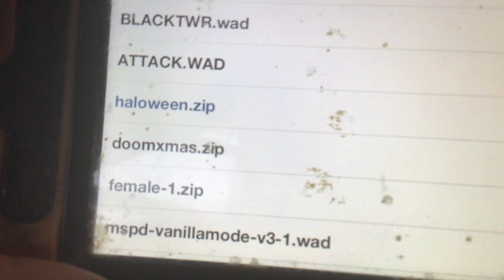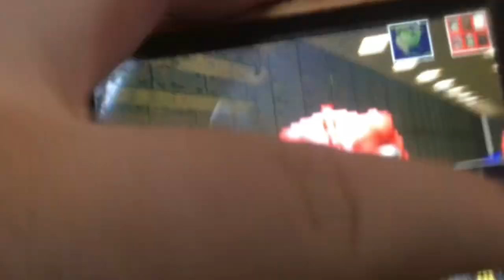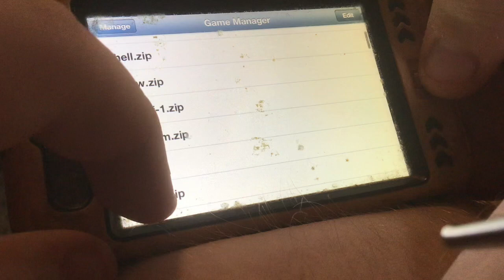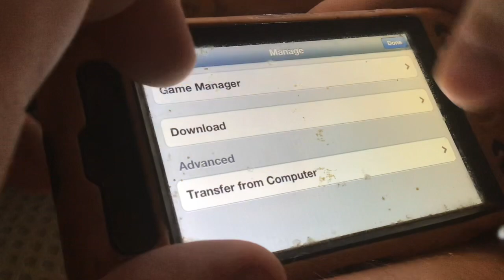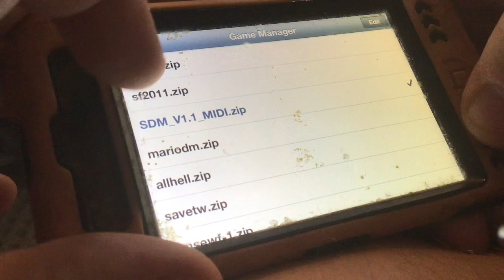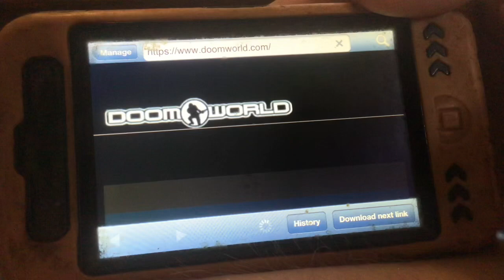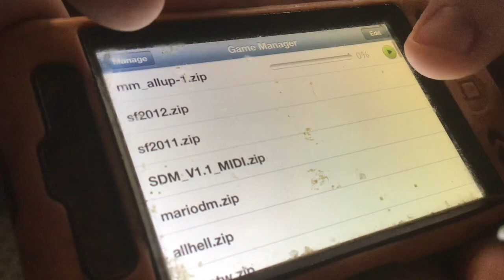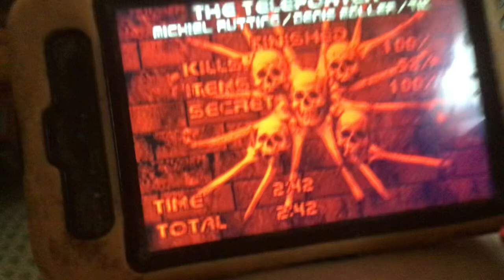Doom: GAMECEPTION gameplay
I played a mobile app that has been dead for about 10 years now, named GAMECEPTION, in a nutshell it was doom but with boom support, while I don’t have anything to screen record with, I can atleast record with my other iPod while I play a selection of my very weird wads from my childhood for a video, I can upload more of these if you want as My iPod is alive, I can play through memento mori again for a video.